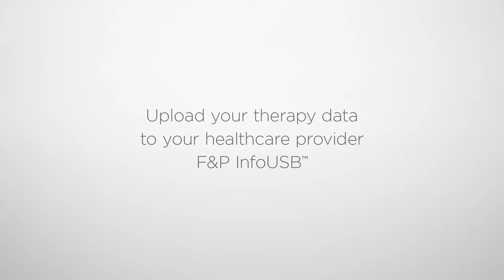How-to upload data to SleepStyle Web using the F&P InfoUSB - AU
This video shows you how to upload your sleep data using the F&P InfoUSB so you can view your progress on fpsleepstyle.com website and/or share this sleep data with your healthcare professional.